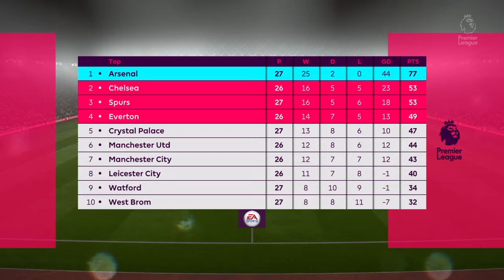FIFA 17 Arsenal episode 40